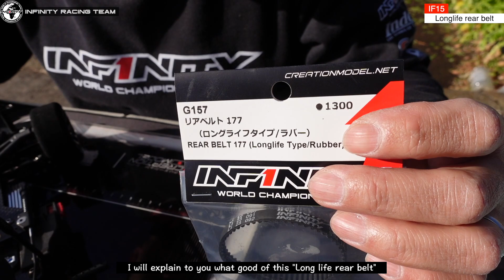【IF15】LONG LIFE REAR BELT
Team INFINITY Takaaki Shimo's 【One Point Advice】

This time Shimo explain IF15 long life rear belt and what is affect for performance.